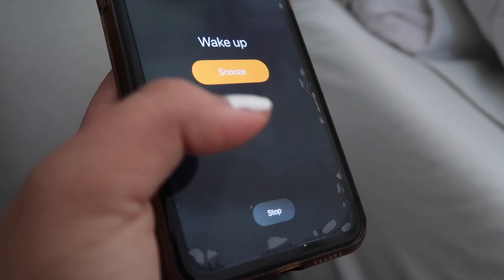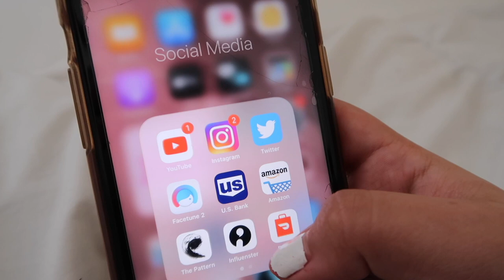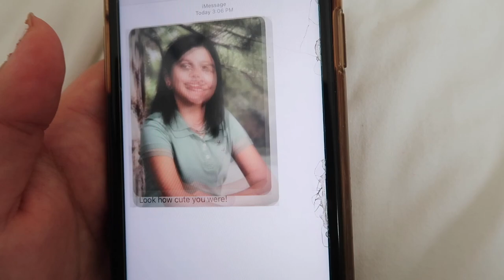Affirmations | A Short Film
✨open me ✨

Hey, guys! Here is a short film I made about the power of positive affirmations. I hope you like it!
-Lyss